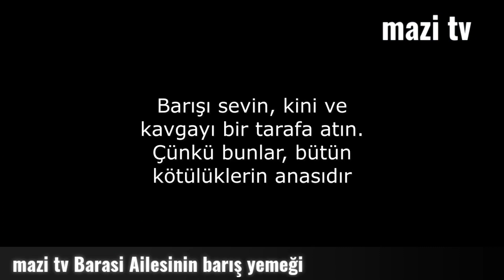Bingöl de 30 yıldır süren Kan davası mutlu sonla sonuçlandı,, Barasi Ailesinin barış yemeği